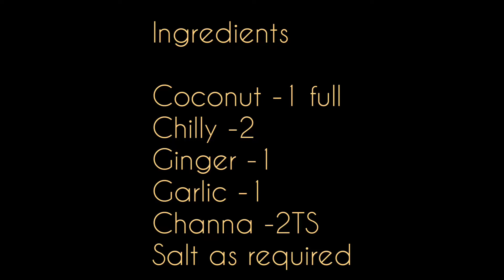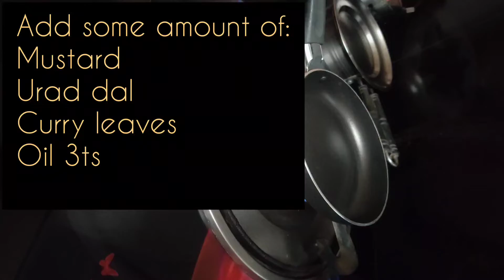Semia idli recipe. சேமியா இட்லி . idli sambar chutney nonvegrecipe momos kitchen cuisine #65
ingredients for white chutney and semia idli.

coconut -1
green chilli-3
ginger -1
garlic-1
channa-2tsp

mustard
oil-2tsp
urad dal little amount
curry leaves 2 r 3

semia-200gms
buttermilk-1/4lit
salt as required
coriander leaves